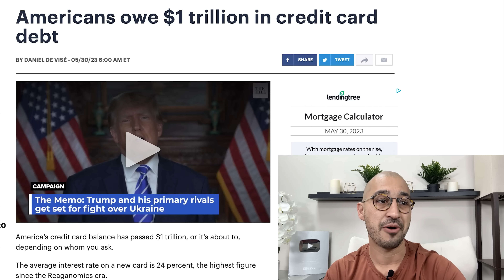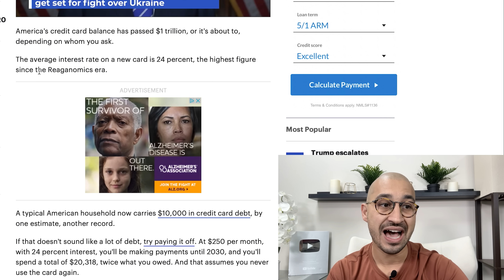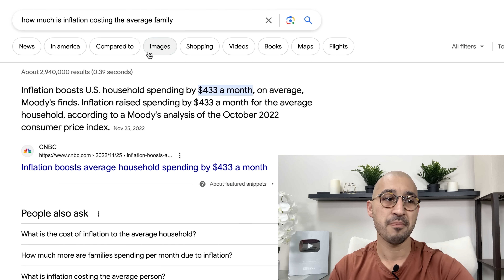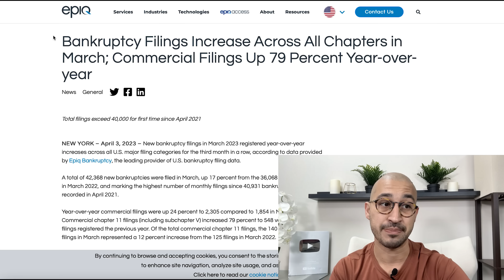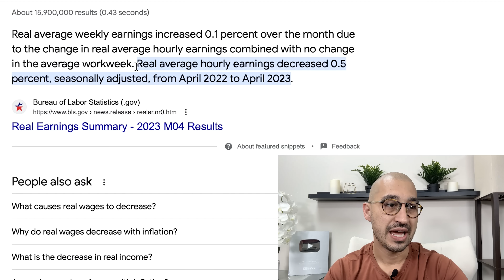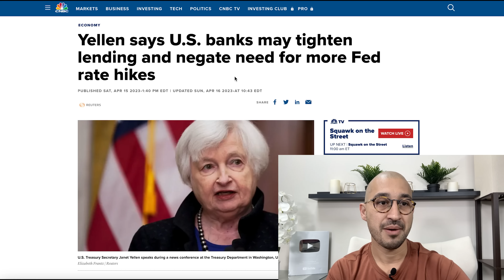The Credit Card Bubble Has Popped! (Interest Rates at 40 Year High)